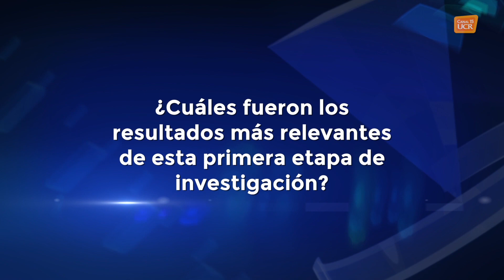Investigación mundial en demencia presenta primeros resultados en Costa Rica.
Cápsula realizada por Marvin Barrios.